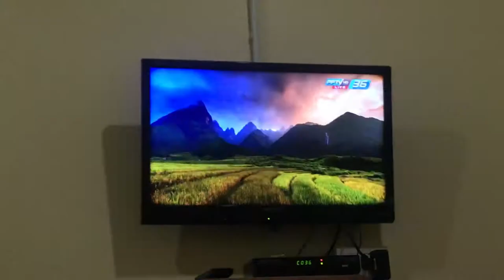Vlog2 : The Miss Universe 2018 is...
First of all, Thank you and welcome back to my 2nd vlog.
This lived reaction video is a part of English Mass Media.
Miss Universe 2018 was incredible and wonderful.

I had to apologize if this video has gotten any mistake.
i'll have fixed the issue and adapt in my next vloge, thank you.

Sean